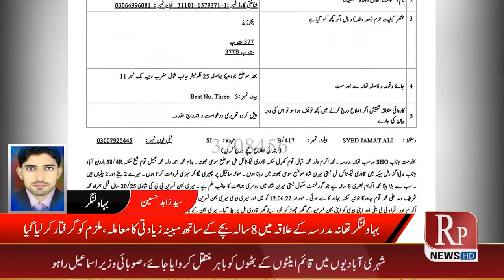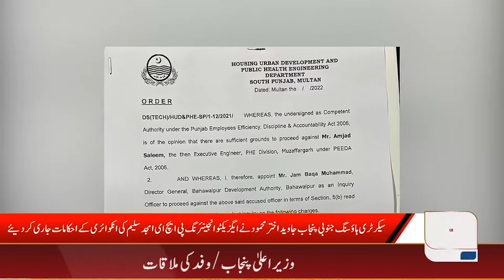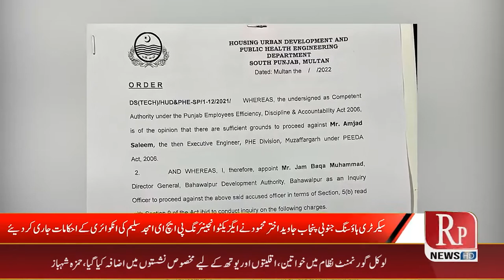News Bulletin || 25 June 2022 || 07:00 PM || RP News HD